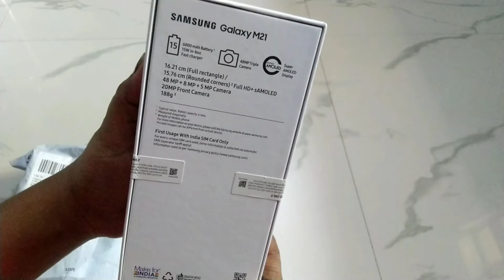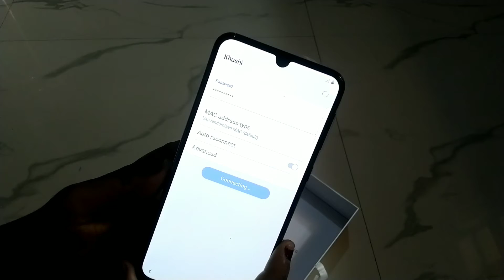Samsung galaxy M 21.. 2021 edition.. UNBOXING..😀😍